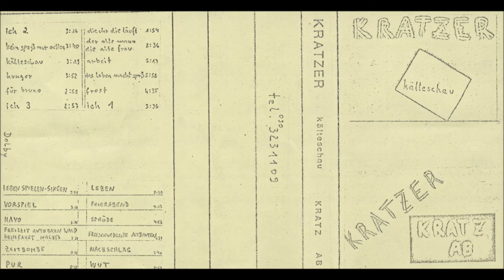Kratzer - Ich 1 (1982)